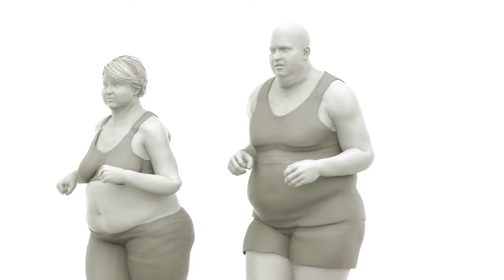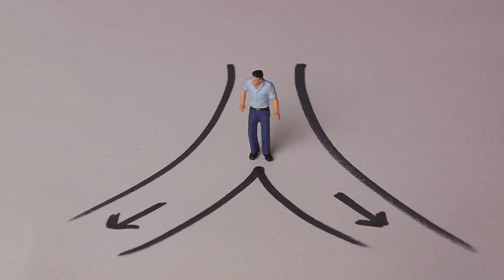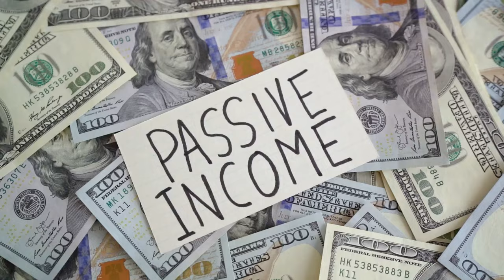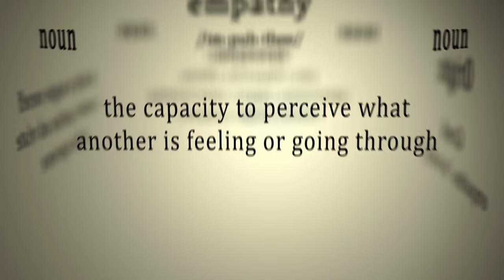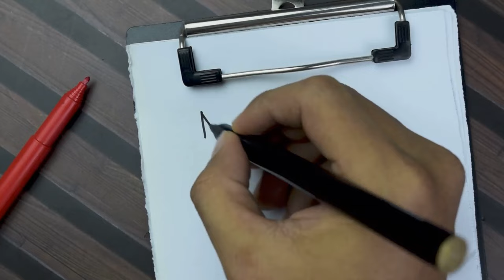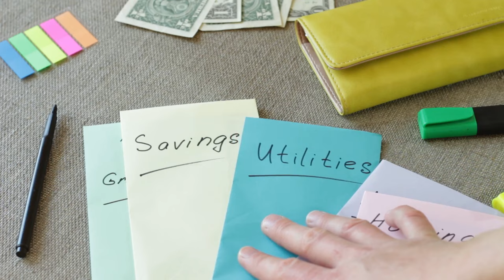15 Habits That Will Make Your Day So Much Better!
Transform Your Daily Routine for Ultimate Success! 🌟 Ready to make your days brighter and more productive? Dive into our latest video where we reveal 15 habits that will drastically improve your daily life. Whether you're looking to achieve financial freedom, enhance your wealth creation, or simply live a more luxurious lifestyle, these habits are your stepping stones to success. Let's optimize every moment of your day!

MUST-TRY DAILY HABITS FOR A BETTER DAY:
1. Visualize Your Day: Take control of tomorrow by visualizing your activities as if directing a movie.
2. Plan Your Listening: Curate playlists and podcasts to turn routine tasks into fun activities.
3. Walk Outside: Activate your body and mind with a refreshing walk.
4. Vibration Alarm: Wake up gently with a vibrating alarm, avoiding stress from the start.
5. Find an "Aha" Moment: Seek challenges that spark insightful solutions.
6. Flip Knowledge: Broaden your horizons by exploring topics outside your usual interests.
7. Close Your Eyes: Boost mental focus and save energy with brief moments of rest.
8. Procrastinate Purchases: Avoid impulse buys by delaying non-essential purchases.
9. Obsess Over a Hobby: Dive deep into a hobby to channel your energy productively.
10. Incremental Progression: Make small, daily improvements to gradually enhance your routines.
11. Act on Impulses: Follow through on spontaneous ideas that have positive impacts.
12. Two-Minute Rule: Tackle quick tasks immediately to clear your mind for bigger challenges.
13. One Item, One Sheet: Simplify task management by dedicating a single piece of paper to each task.
14. Voice Opposing Thoughts: Expand your perspective by considering different viewpoints.
15. Follow the Flow of Your Space: Organize your living space to naturally support your daily habits.

👉 Embrace these habits for a richer, more successful lifestyle. From achieving financial success to enhancing your personal well-being, these small changes pave the way to big rewards.

OUTLINE:
00:00:00 Introduction
00:01:08 Visualize Your Day
00:02:10 Plan Your Listening
00:03:03 Walk Outside
00:04:22 Vibration Alarm
00:05:37 Find an “Aha” Moment
00:06:53 Flip Knowledge
00:07:57 Close Your Eyes
00:09:25 Procrastinate Purchases
00:10:27 Obsess Over a Hobby
00:11:22 Incremental Progression
00:12:31 Act on Impulses
00:13:39 Two-Minute Rule
00:14:56 One Item, One Sheet
00:15:48 Voice Opposing Thoughts
00:17:00 Follow the Flow of Your Space
00:18:15 Conclusion